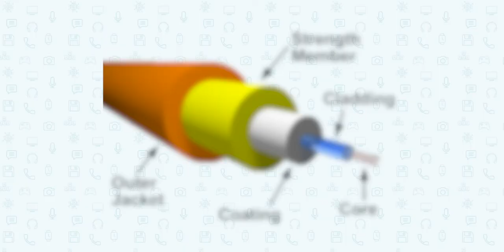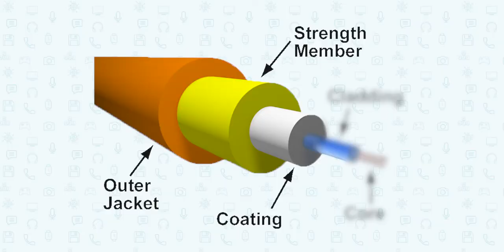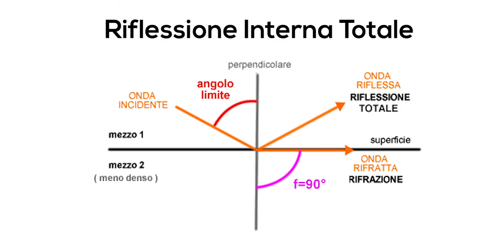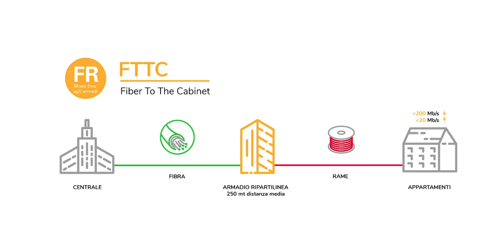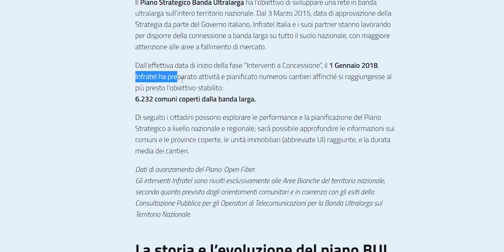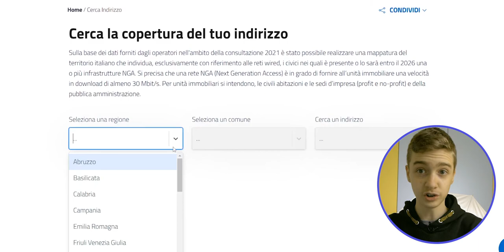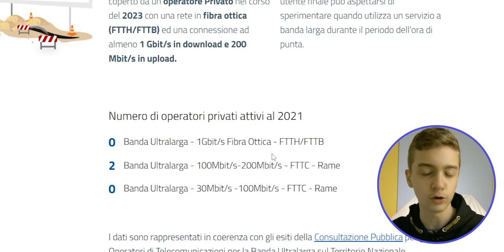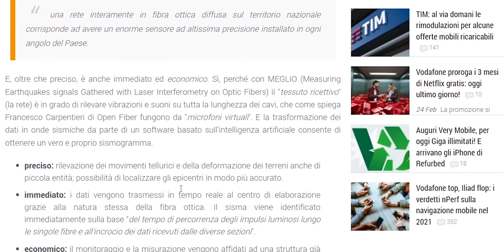COME FUNZIONA LA FIBRA OTTICA? - Com'è fatto un cavo, Aree Nere/Bianche, Quando arriverà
Parliamo di Fibra Ottica e vedremo com'è fatto un cavo, come fa a trasportare i dati attraverso impulsi luminosi e i vantaggi rispetto al rame. Parleremo anche dell'infrastruttura in Italia, delle aree Nere/Grigie/Bianche che sono state create e alcuni usi alternativi ad internet.

CAPITOLI VIDEO:
00:00 - Intro
00:18 - Com'è fatto un cavo
02:00 - Il funzionamento
02:42 - Vantaggi rispetto ai cavi in Rame
04:04 - Architetture di Fibra
05:48 - Infrastruttura in Italia
07:16 - Come capire quando arriverà a casa propria
08:37 - Usi Alternativi ad Internet
10:27 - Outro